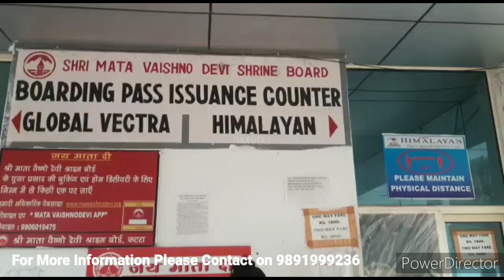कटरा में बारिश||हेलीपैड पर बारिश का आनन्द लेते भक्त🙏मौसम हुआ सुहाना श्री माता वैष्णों देवी जी